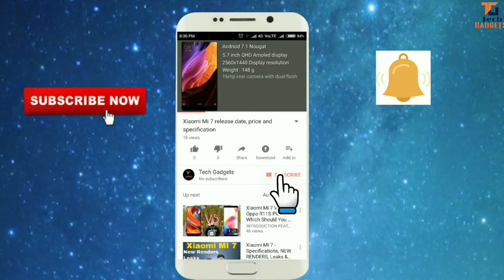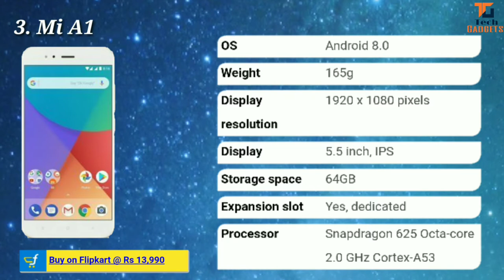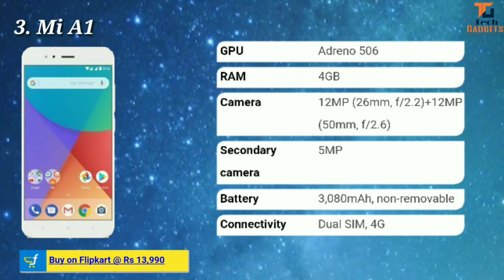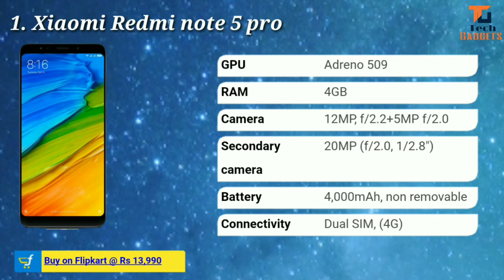Top 5 best smartphone under 15000 rupees in 2018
Hi guys welcome to TECH GADGET channel
In this video we had 5 best smartphone under 15000 budget segment.

1. Xiaomi redmi note 5 pro

2. Moto G5s plus

3. Mi A1

4. Honor 8 lite

5. Moto G plus

All smartphone are very good under 15000 budget.